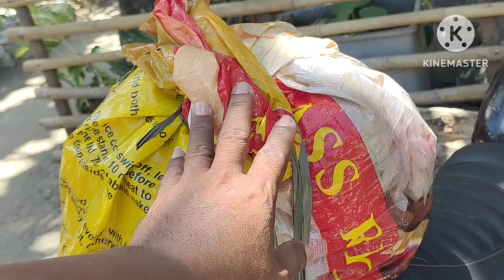Maputol NGA ba Ang dila TATAY Eduardo!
PANUORIN NATIN AT PAKINGGAN ANG KWENTO MGA KALINGAP KUNG ANO MAN ANG ATING MARINIG SA VIDEONG ITO KAYO NA PO ANG UMONAWA